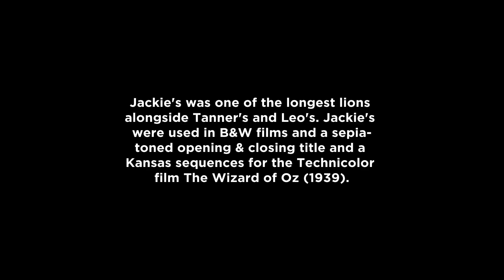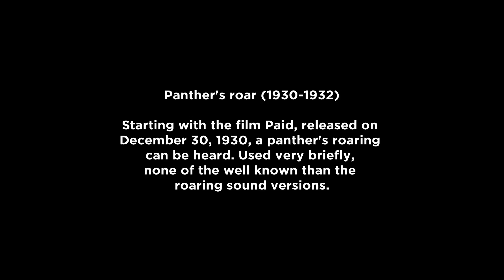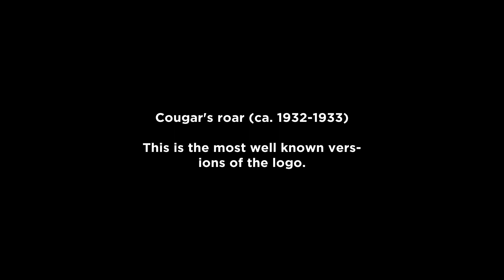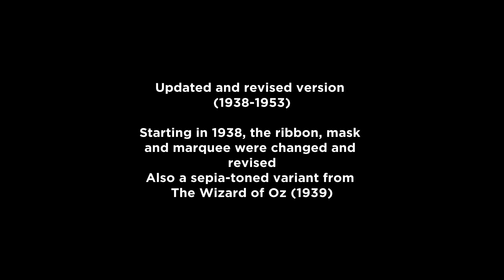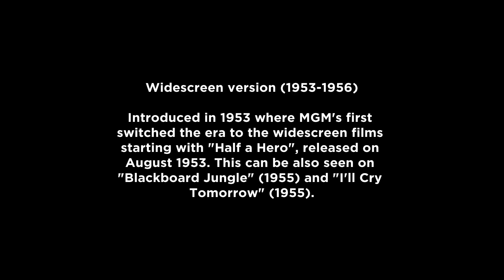MGM - Jackie the Lion - idents (1928-1953)